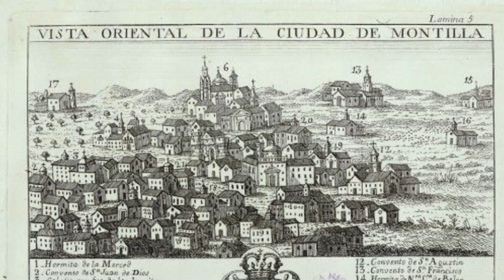La LEYENDA de la CAMACHA, BRUJA y HECHICERA. De la leyenda a la realidad - LorySpells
🍀⬇⬇⬇⬇MAS COSITAS⬇⬇⬇⬇🍀